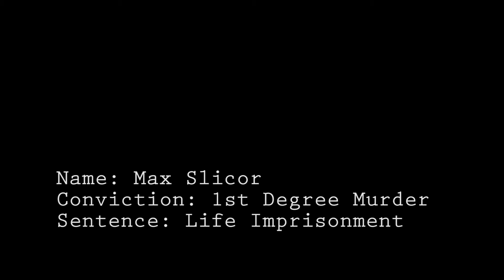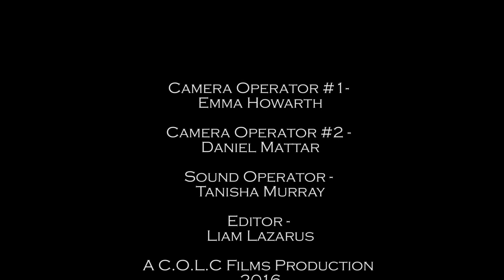Guiltless (College Project)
This is my latest college project. The short film, Guiltless is about a prisoner known as Max who is imprisoned for 1st degree murder. However his friend Lex decides to visit his old friend Max in hopes of finding out the truth behind it all.